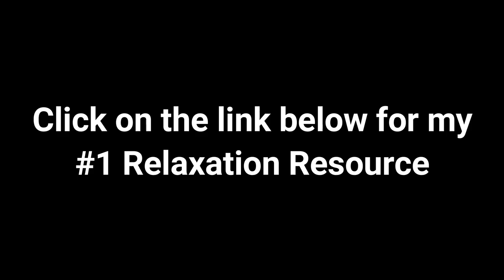Relaxing Music For Deep Sleep - 2021 part 5